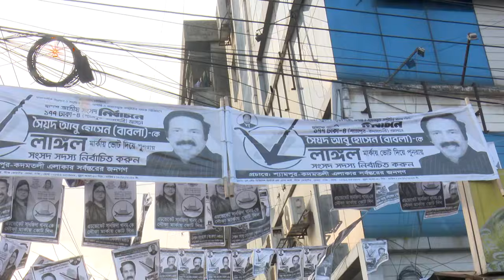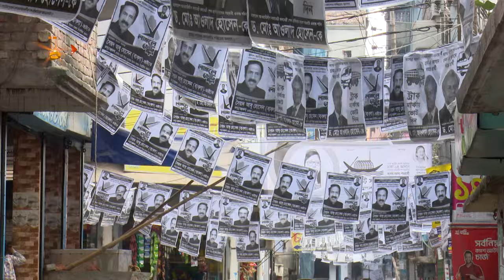জাতীয় পার্টিকে ২ বার এমপি বানিয়েছি: অ্যাডভোকেট সানজিদা খানম | Nagorik TV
Content Declaration:
NAGORIK TV maintains exclusive ownership of all content and extends no authorization for its use to any commercial entity or individual, except with express permission granted by NAGORIK TV (JADOO MEDIA Limited). This channel is dedicated to disseminating News, current affairs and producing all kind Exclusive Program. All contents uploaded to this channel are produced in-house by our dedicated team. At times, we may incorporate third-party materials, but only after obtaining specific authorization and permissions required for YouTube usage.

This channel may utilize certain copyrighted materials without explicit authorization from the rights holders. However, the materials used here are employed within the bounds of "Fair Use," as defined in The Copyright Act 2000, Law No. 28 of the year 2000 of Bangladesh, under Chapter 6, Section 36, and Chapter 13, Section 72. This provision in copyright law allows for the utilization of copyrighted content that might otherwise be considered infringement. It is designed to tip the balance in favor of non-profit, educational, or personal use.

NAGORIK TV
Address: Kha-53, Nikunja-2, Dhaka-1229